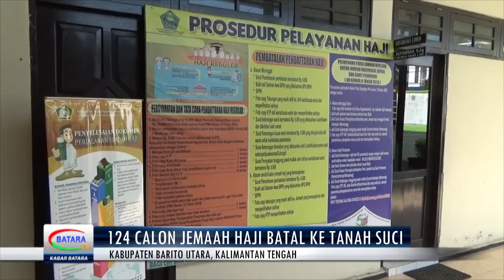PANDEMI COVID 19, 124 CALON JEMAAH HAJI BARITO UTARA BATAL KE TANAH SUCI